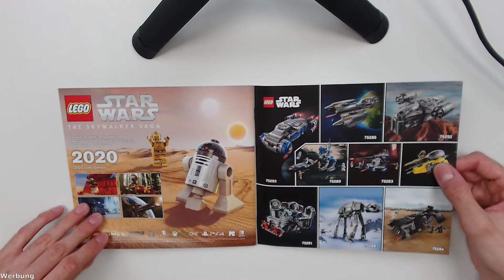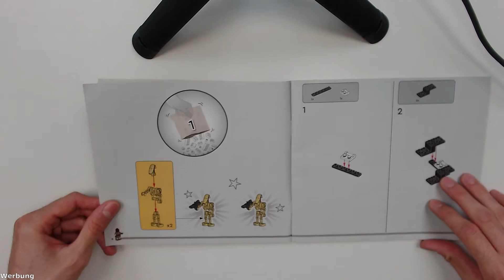SCHÖNE SPIELWELT für 80€ UVP? LEGO® Star Wars 75342 Republic Fighter Tank und 75283 AAT im Review!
In diesem Video stelle ich euch die beiden LEGO® Star Wars Sets 75342 Republic Fighter Tank von 2022 und 75283 AAT von 2020 detailliert im Review vor! Wo die Stärken und Schwächen der beiden LEGO® Star Wars Sets liegen, zeige ich euch im Video! Insgesamt erhält man für 80€ UVP über 500 Teile und 10 Minifiguren und damit meiner Meinung nach eine echt schöne Spielwelt!

- Mit dem Code "CADA5%BAB" 5 Prozent Rabatt auf alle Sets im CADA®-Onlineshop* sparen

Wenn ihr über diesen Link eine Website besucht und dort ein Produkt eurer Wahl kauft, bekomme ich ein paar Prozent vom Kaufpreis ab, ohne dass für euch Mehrkosten entstehen. Vielen Dank für eure Unterstützung!

Heyho und ein herzliches Servus!
Ich bin Luca - aka "Harald" - und auf meinem kleinen Kanal findet ihr interessante Reviews, Hauls und News-Videos zu aktuellen und älteren LEGO®-Sets sowie zu coolen Modellen von alternativen Herstellern wie CADA®, MOULD KING® oder COBI®.

- Keine Livestreams mehr verpassen! Hier findet Ihr die Termine für Livestreams und Premieren der Steinefreunde

- Ein Blick behind the Scenes und mehr! Instagram

- Wenn Ihr keine Videos dieser Art mehr verpassen wollt, könnt Ihr auch gerne auf die Glocke klicken. Damit werdet Ihr von YouTube automatisch benachrichtigt, sobald ein neues Video hochgeladen wurde :D

- Euch gefällt mein Content und ihr möchtet mich etwas unterstützen? Dann könnt ihr hier mal vorbeischauen